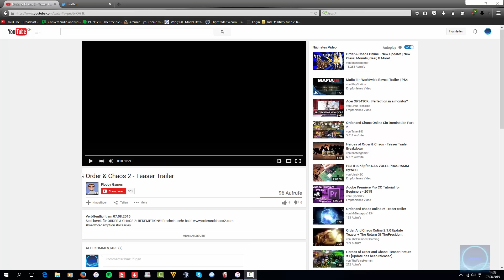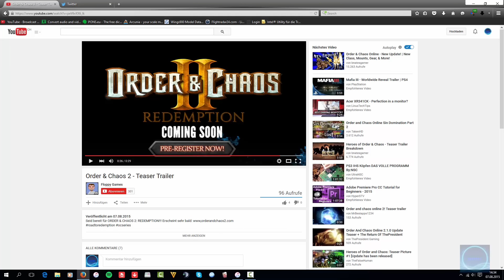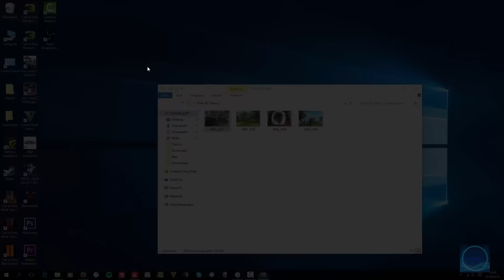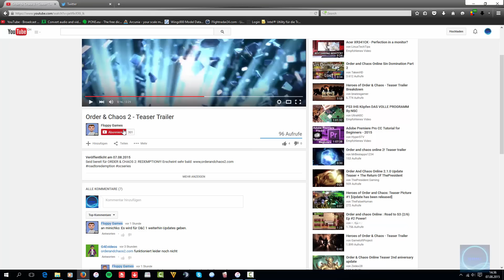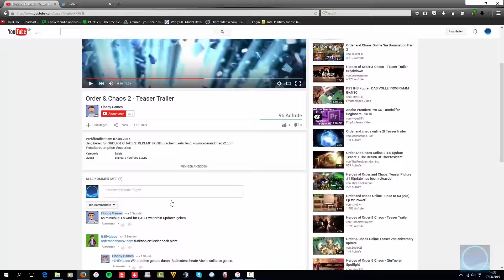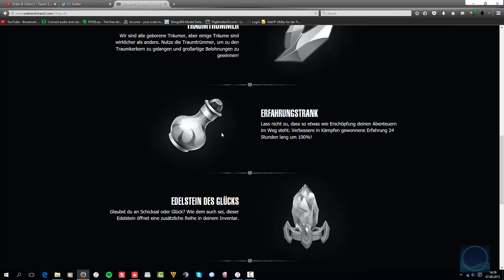Order & Chaos 2: ALLE infos zum Spiel! Teil 1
Order & Chaos Redepmtion wird der zweite Teil von Order & Chaos heissen. In diesem Videos gebe ich alle infos zum kommenden Spiel, die bekannt sind.

Steam: Mr8888X

Falls ihr mit mir in Kontakt treten wollt, kontaktiert mich über eine der oben verlinkten sozialen Plattformen. Ich werde so schnell wie möglich antworten.

ALLLE meine Videos dürfen weiterverwendet werden unter folgenden Bedinungen:

1. Mein Kanal muss KLAR im Video auf irgendeine Weise verlinkt sein: das heisst mit einer Ansage des Kommentators in den ersten 30 Sekunden, wenn mein Video zu sehen ist oder mit der Verlinkung mit meinem YouTube Namen im Video. (Nur ein Kanalbild o.ä. zu verlinken reicht nicht)

2. muss in der Beschreibung vorhanden sein (auch wenn ihr mich im Video erwähnt)

3. Mein Video, welches ihr brauchen wollt, muss mindestens 250 Aufrufe aufweisen und mindestens einen Monat alt sein.

Falls diese zwei Punkte nicht oder nur zum Teil erfüllt werden, ergreife ich Massnahmen und werde das YouTube Video sperren und, falls es nochmals vorkommen sollte, den Kanal sperren lassen.

Es sind nur drei Punkte ;-) tut das richtige und unterstützt meine Arbeit!

(4. Es wäre absolut super von euch, wenn ihr kurz meinen Kanal vorstellt. Es ist jedoch nicht zwingend, damit ihr mein Video verwenden könnt.)

Meine Premimum-Thumbnails wurden von Zorni gemacht. Schaut bei ihm vorbei

Seit nun YouTube offiziell mit Google+ verbunden werden muss, besteht die Möglichkeit, dass ich auf gewisse Kommentare nicht antworten kann!

Order & Chaos:

Neu im Spiel? Benutz diesen Einladungscode: RXQU352BGW2X3DC8

Order & Chaos (Healer): Dr.Gabriel
Order & Chaos (Let's Play Charakter): Gabriel8
Order & Chaos (Ranger): Sa-Re
Order & Chaos (DD): Mr8888X
Order & Choas (Mage): Menes

Meine Gilde: ☆ЧФцтцъегs☆

Alle Charakter sind auf dem Server Markt der Beobachter - Europa (iOS). Ich besitze einen Charakter auf Android (Markt der Beobachter Europa). Er heisst Mr8888X

Modern Combat 4: Mr8888X
Modern Combat 5: Mr8888X

Schau mein neusten Video an für die aktuellsten Informationen!

Falls du es bis hierhin geschafft hast, schreib in die Kommentare: "Die Videos sollen kommen!"